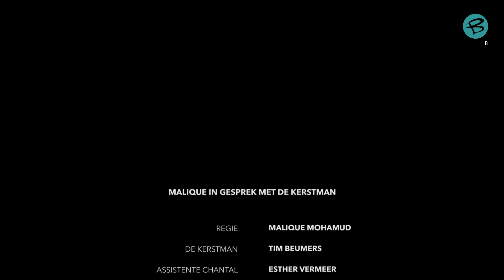Malique in gesprek met de Kerstman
Malique ontving de kerstman voor een diepte interview. Dit liep echter anders dan verwacht. De kerstman heeft zijn kerst-spirit blijkbaar al lang geleden verloren.

Vrolijk Kerstfeest!